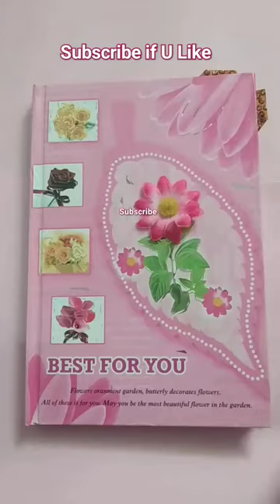DIY Easy Origami Butterfly with glitters short paper art and craft